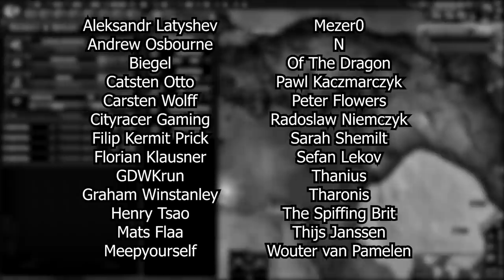Super Ottoman Empire KASIERREICH SUPERCUT - Hearts of Iron IV